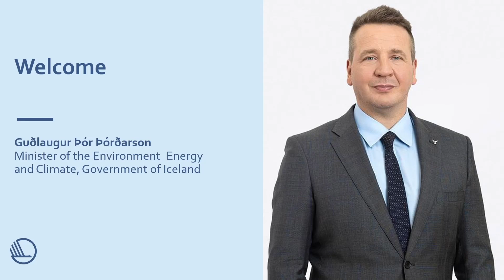Energy Security and Citizens Conference: Welcome and opening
On 19 October 2023 in Reykjavik, Iceland, Nordic Energy Research arranged the Energy Security and Cititzens Conference, together with The Nordic Council of Ministers and The Nordic Council and the Government of Iceland, Ministry of the Enviroment, Climate and Energy.

In this video, Guðlaugur Þór Þórðarson, Minister of the Environment, Energy and Climate in Iceland, opens the conference.